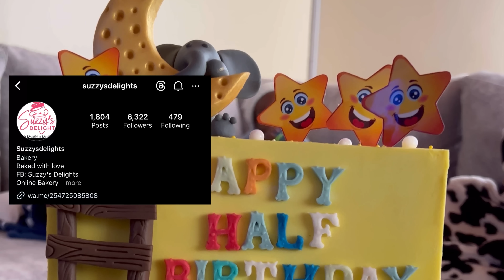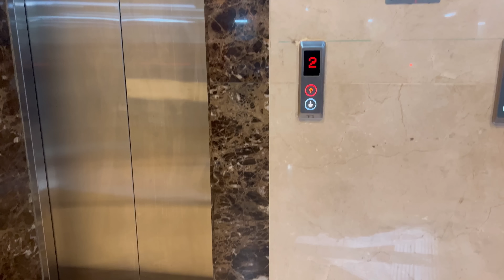Chit chat living room + bedroom updates |Getting a highchair | My baby is 6 months old 🎉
Open me ❤️